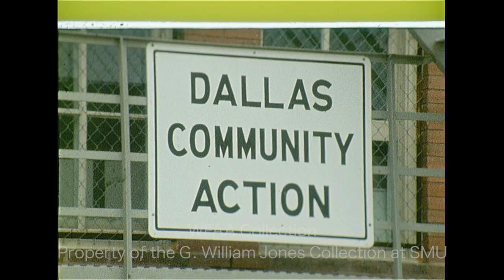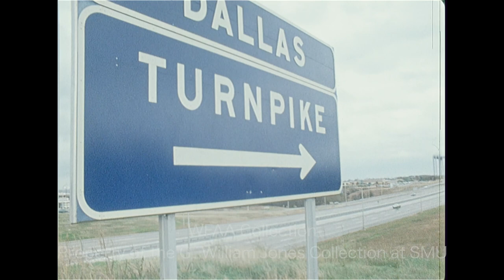WFAA - December 14, 1971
0:00, 11:21, 15:42 - (December 14, 1971) A report on the requirement issued by the Office of Economic Opportunity (OEO) that employees of Dallas Community Action (DCA) may not serve on neighborhood councils, as this raises questions of conflicts of interests – employees have until Dec. 15 to step down from these councils and boards or resign from the DCA; at a press conference, OEO regional director James W. Griffith says that a letter is being prepared for him that confirms that DCA has complied with OEO's directive and says that 25-30 resignations from neighborhood councils were tendered; he feels that this is a step in the right direction, but he is unsure if this will resolve all the problems with the DCA office; additional silent footage of the press conference; Jim Mitchell reporting.

1:11, 16:03 - A report on the Texas Turnpike Authority's (TTA) proposed Trinity Tollway, which would connect Dallas and Fort Worth by way of the then-under-construction DFW Airport, and the reason such a turnpike will most likely not be built, including threatened lawsuits (despite the fact that most Dallas and Fort Worth governmental bodies support this toll road); though the outcome of a referendum would not be binding, some suggest that using the will of the people to guide the project is the “gentlemanly” thing to do; additional silent footage of the Dallas-Fort Worth Turnpike; Jerry Taff reporting.

3:32 - Blaine Nye, offensive lineman for the Dallas Cowboys, talks about the effectiveness of their running backs Calvin Hill and Duane Thomas the past two games; he goes on to explain the concept of zone blocking, why the team uses it, and why he likes it; Verne Lundquist reporting.

5:13 - (December 14, 1971) Ted Williams holds his first press conference as manager of the brand-new Texas Rangers at the Cibola Inn in Arlington; he says he hasn't heard from Washington Senators player Frank Howard about whether he will come to Texas with the rest of the team; he describes what he would say to Howard if he were to talk to him, namely that he should be concerned about being an older player (Howard was 35 years old at the time) and that he is carrying extra weight.

6:22 - (December 14, 1971) The annual luncheon meeting of area Chambers of Commerce directors is underway in Fort Worth at the Worth Hotel; various shots of the meeting and of attendees, including Arlington Mayor Tom Vandergriff, Washington Senators/Texas Rangers owner Bob Short, and Rangers manager Ted Williams (Silent).

7:16, 17:11 - Brief shot of John G. Bothwell, who is on trial for the murder of his wife, Helen Bothwell, an executive with public relations firm Tracy-Locke Co. and Dallas’ Ad Woman of the Year; additional brief shot of the sign outside Dallas Dist. Judge Jerome Chamberlain's court (Silent).

7:20, 17:17 - In an interview, Laura Reed, an occupational therapist, talks about what goes on in the hospital during Christmas; she says that she enjoys being around the children there; additional footage of members of the Salvation Army (including Capt. Avedis Kasarjian) handing out toys to children at Parkland Memorial Hospital.

7:51 - (December 14, 1971) The Dallas Chaparrals lose to the Indiana Pacers, 107-98, at Memorial Auditorium in Dallas; various highlights from the game (Silent).

9:21, 12:17, 15:11 - Ole Anthony, former Dallas Community Action (DCA) Board member, discusses fellow board member Jesse Price and says that it's ridiculous to have people on the board who are actively trying to destroy the agency; Anthony goes on to explain how Price is trying to destroy the DCA and says that Price will probably ignore the calls for him to resign, because he enjoys the publicity; additional silent footage of the interview; Dean Angel reporting.

9:42, 14:32 - (December 14, 1971) Marsha King, past president of Women's Equity Action League (WEAL), discusses WEAL's allegations that 20 banks in Dallas are guilty of sexual discrimination in their hiring and employment practices; King says that both the U.S. Treasury Department and bank management are aware that an investigation into this problem is needed; Joseph Nash, head of the Treasury Department's investigative team, explains why they are in town and what they are looking for; King goes on to describe the actions they want the banks to take; additional silent footage of Nash and members of his team meeting with King and other members of WEAL; one woman wears a button that says "Uppity Women Unite."

13:06 - A report on the unheard-of profits by John Peter Smith Hospital in Fort Worth, a result of the excellent management there, as well as the adoption of a new financial reporting and collection system; Jay Lewis reporting.